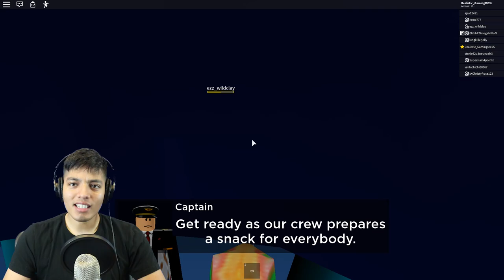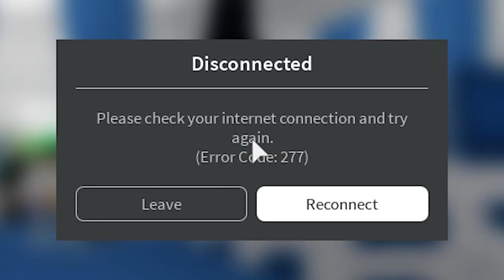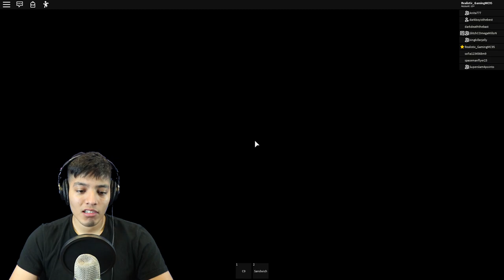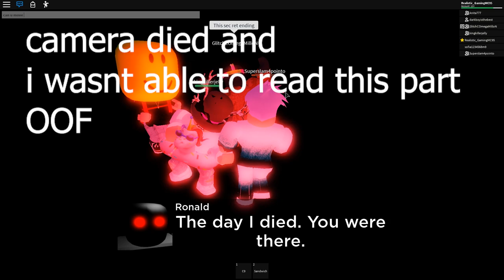ROBLOX AIRPLANE [STORY] *NEW SECRET ENDING*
list=PLmXG5JxeMAwR1zfLkgu9KGIYBcEIGur7-